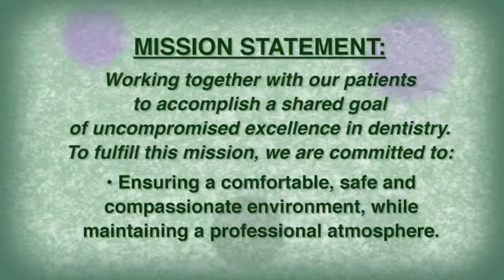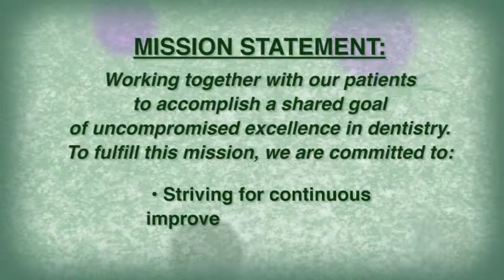Welcome!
Dr. Manzor and her friendly staff welcome you to the office! Located at 28633 Hoover Road in Warren, Michigan we promise to provide you with The Ultimate Dental Experience! Dr. Manzor provides a wide range of services and is commited to ensuring a comfortable and safe environment while maintaining a professional atmosphere. Schedule your appiontment today to meet Dr. Manzor and her great staff!
Dr. Maria Manzor, creating healthy and long lasting smiles!